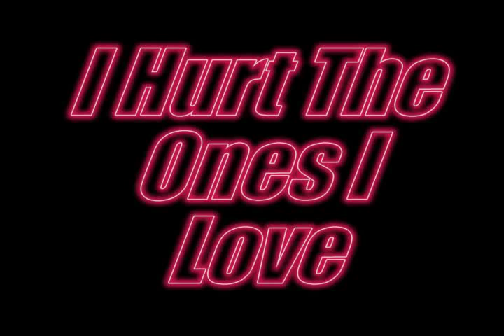ARI'S FERRARI by Mario Ruiz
Pompous Pack Ent. Presents:
ARI'S FERRARI, a song by Mario Ruiz inspired by a classic Entourage scene featuring Ari Gold receiving a brand new red Ferrari from his wife.